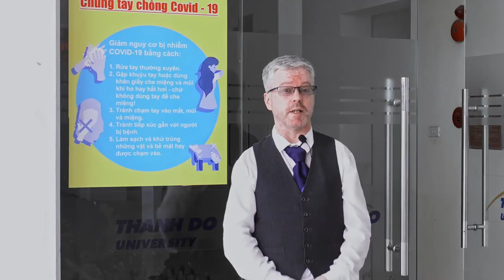CDC Disinfection Booth